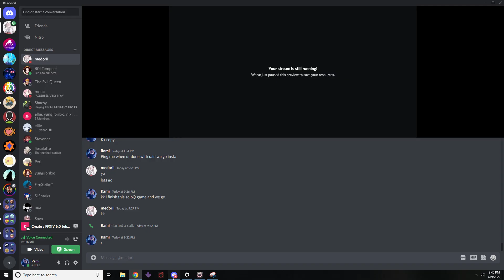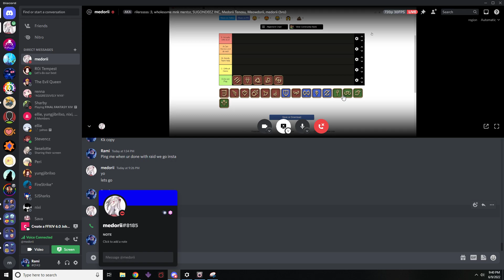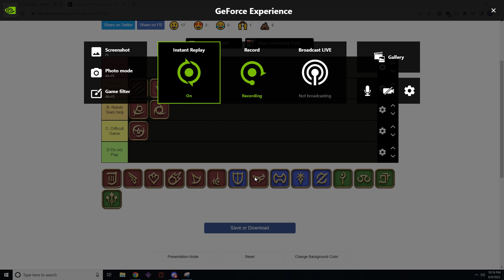Melee only Tier list | Best Jobs in Blackmage Hella Meta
Hell is already on earth and Dante was right, its Cold.